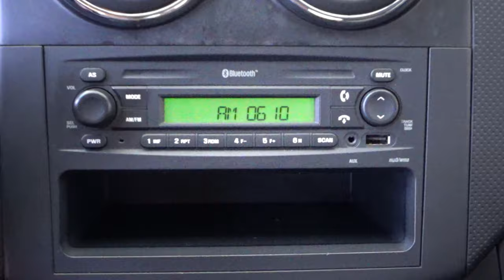HL181168 / 2017 - 10666